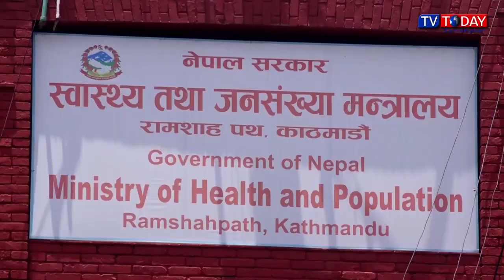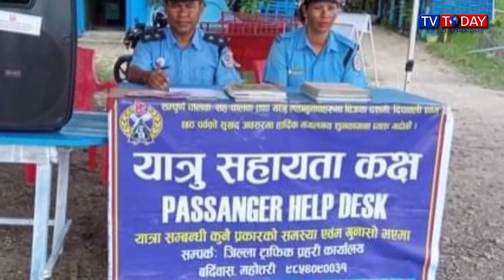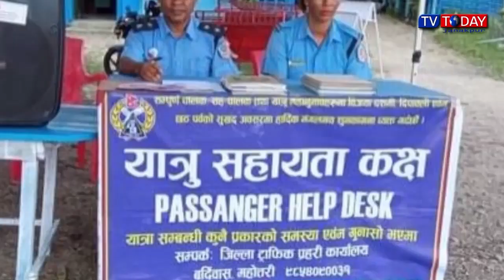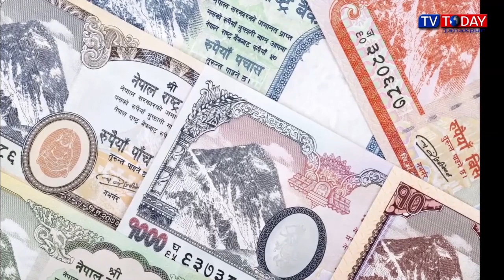Today Maithili News By Sapna | 1 October 2022